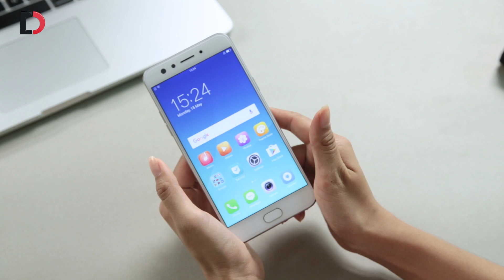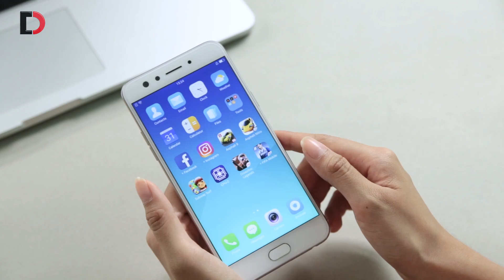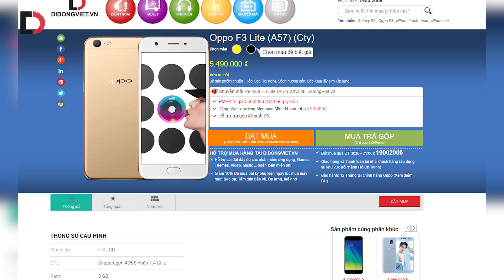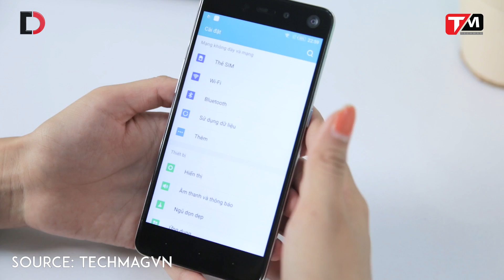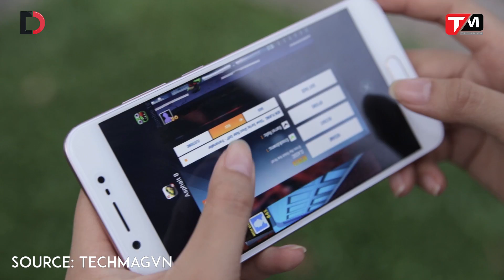Những smartphone chuyên selfie giá dưới 7 triệu đồng tại Diđộngviệt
link: didongviet.vn
609 Lê Hồng Phong, Phường 10, Quận 10, HCM
241 Hoàng Văn Thụ, Phường 8, Quận Phú Nhuận, HCM
107 Hàm Nghi, Thanh Khê, Đà Nẵng
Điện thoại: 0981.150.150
92 Ô Chợ Dừa, Đống Đa, Hà Nội
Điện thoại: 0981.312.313